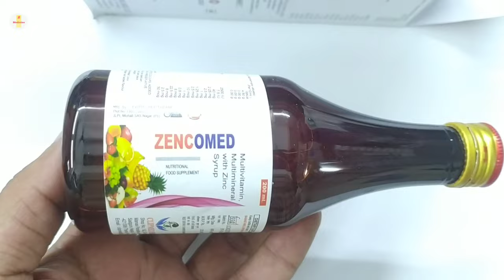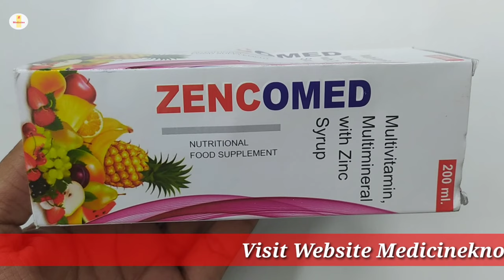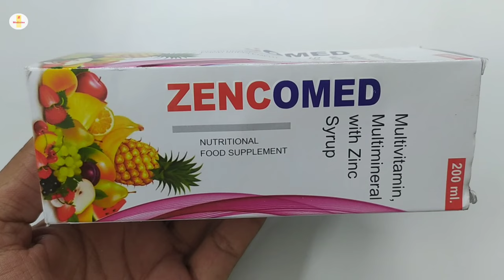Zencomed Syrups | Multivitamin multimineral With Zinc Syrup | Zencomed Nutritional Food Supplements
Zencomed Syrups | Multivitamin multimineral With Zinc Syrup | Zencomed Nutritional Food Supplements Syrups Uses Benefit Dosage Review in hindi

kindly note